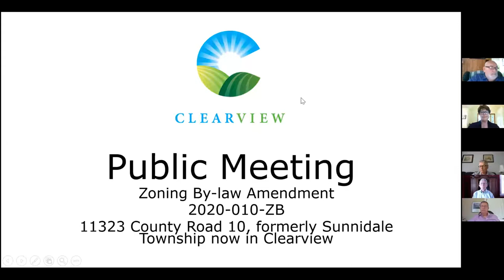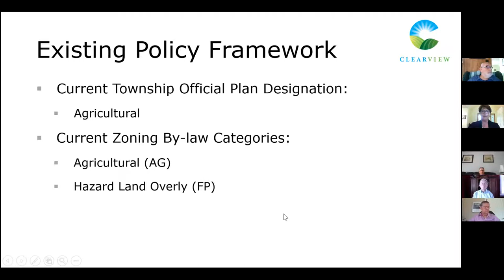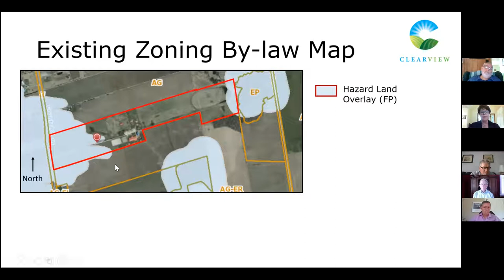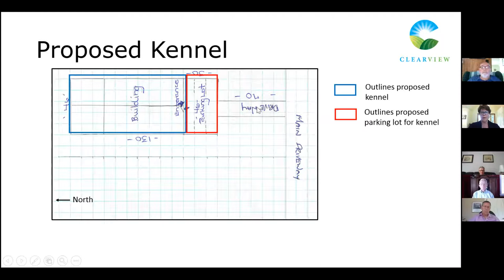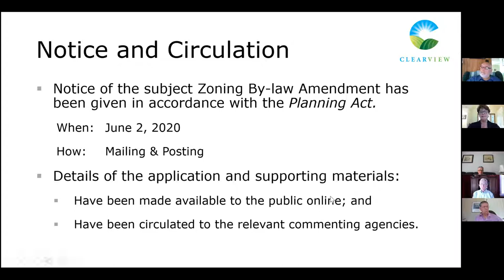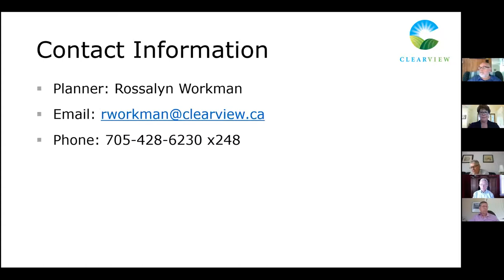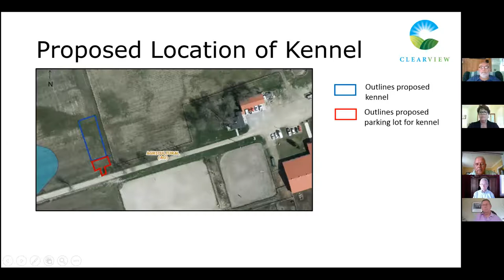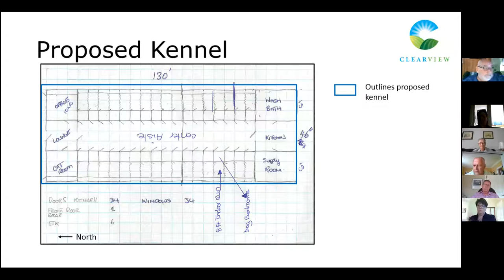Council Meeting - June 22nd, 2020 | Part 2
Clearview Council Meeting held virtually on June 22, 2020. For full Council Meeting details, including the agenda